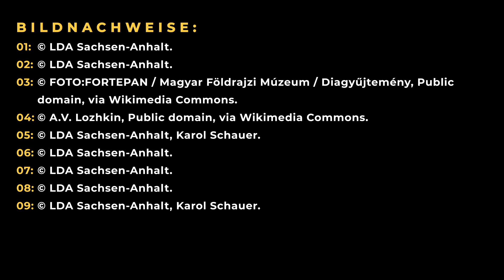Das Mammut von Pfännerhall | Museum exklusiv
Im April 1953 wurden im Braunkohletagebau "Pfännerhall" im Geiseltal bei Braunsbedra sowohl das gut erhaltene Skelett eines erwachsenen als auch wenige Skelettteile eines jungen Mammuts freigelegt. Anhand der Stratigrafie konnten die beiden Rüsseltiere in die Saale-Kaltzeit (etwa 200 000 Jahre vor Christus) datiert werden. Das Skelett des adulten Tieres ist bis heute eine Ikone des Landesmuseums für Vorgeschichte (Halle). Was unterscheidet Mammuts von den Europäischen Waldelefanten? Welche Verbindung bestand möglicherweise zwischen den beiden Mammuts?

Bildgestaltung: Felix Greif
Ton: Oliver Lumpe
Schnitt: Alexander Woltexinger
Grafik: Oliver Thomas
Regie: Thomas Claus